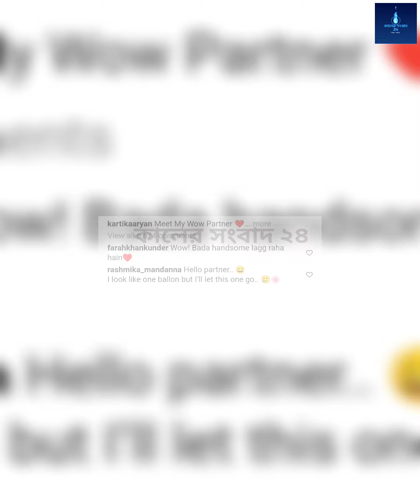রাশ্মীকা ও কার্তিকের প্রেম। urfi-র ড্রেস এর দাম জানেন তো?